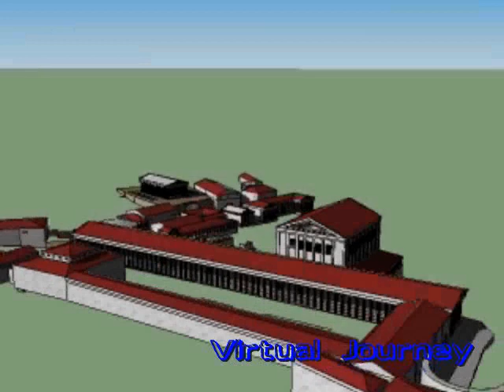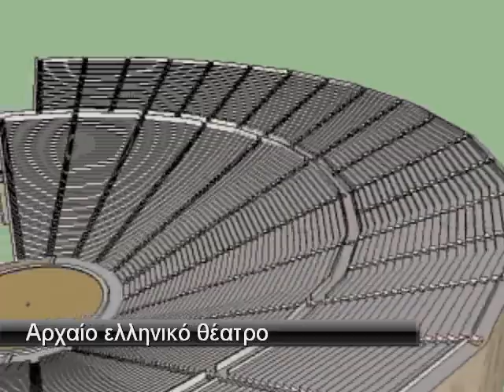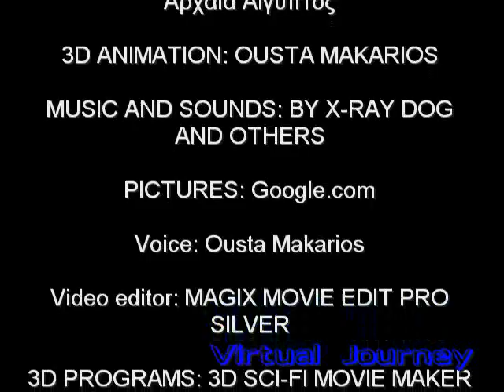Virtual Journey third episode/τρίτο επεισόδιο greek-english subtitles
Το Virtual Journey είναι μια νέα σειρά εκπαιδευτικών βίντεο για παιδιά άνω των 10 χρονών.Μέσα σε 4 λεπτά μπορείς να μάθεις τα πάντα!Απο την MO studios

The Virtual Journey is a new series of educational videos for children over 10 chronon.In four minutes you can learn everything! From MO studios (this episode is with english subtitles)